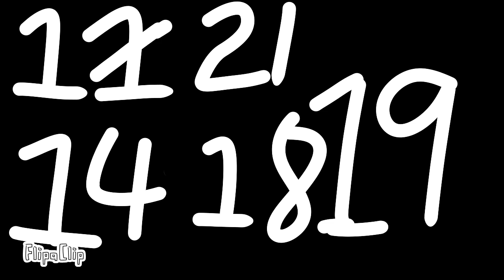Number Lore: Season 2 - ∆ Intro